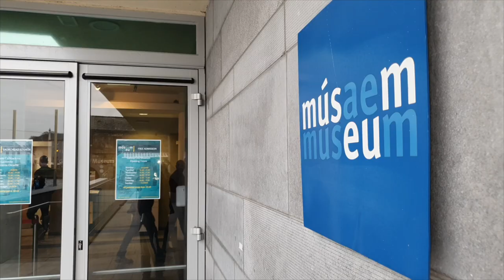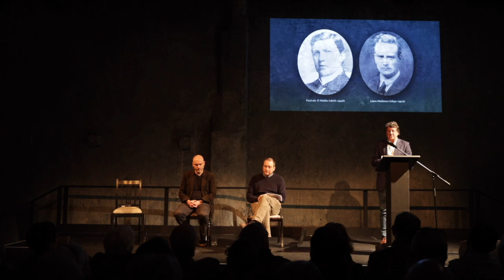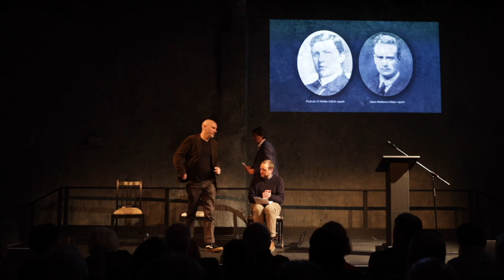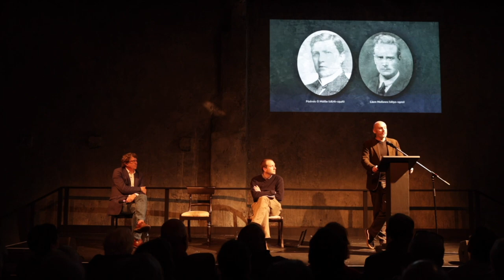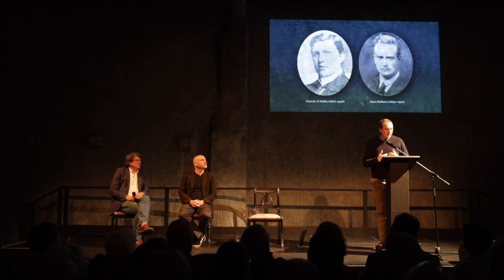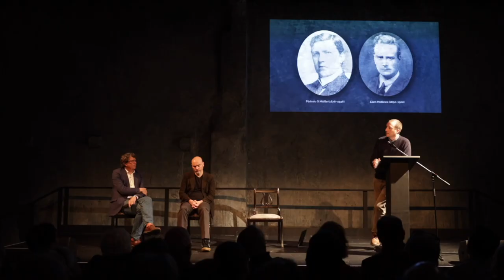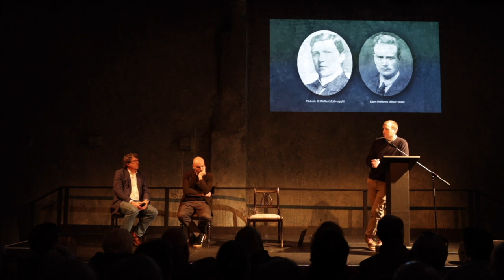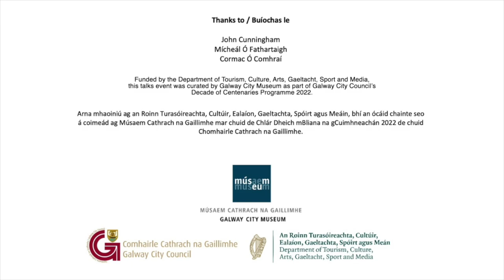War of Friends, 1922–23: The civil war story of Pádraic Ó Máille and Liam Mellows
War of Friends, 1922–23: The civil war story of Pádraic Ó Máille and Liam Mellows: The Irish Free State formally came into existence on 6 December 1922. The next day, anti-treaty militants ambushed two pro-treaty deputies as they made their way to Dáil Éireann, killing Seán Hales from Cork and wounding Pádraic Ó Máille from Connemara. The following morning, in retaliation and as a deterrent, the Free State executed four anti-treaty prisoners, Liam Mellows, Rory O’Connor, Dick Barrett, and Joe McKelvey. Both veterans of the Easter Rising in Galway, Ó Máille and Mellows had represented Galway in the first and second Dáil Éireann. With the shooting of Free State deputies and the execution of Republican prisoners, all former comrades in arms, the Irish Civil War had reached its lowest point.

Funded by the Department of Tourism, Culture, Arts, Gaeltacht, Sport and Media, this talks event was curated by Galway City Museum as part of Galway City Council’s Decade of Centenaries Programme 2022, gratefully funded by the Department of Tourism, Culture, Arts, Gaeltacht, Sport and Media. Thanks to John Cunningham, Mícheál Ó Fathartaigh and Cormac Ó Comhraí.

0:27 - Introduction by John Cunningham
12:20 - Mícheál Ó Fathartaigh on Pádraic Ó Máille (1876–1946)
40:50 - Cormac Ó Comhraí on Liam Mellows (1892–1922)

Cogadh na gCarad, 1922–23: Scéal cogadh cathartha Phádraic Uí Mháille agus Liam Mellows: Tháinig Saorstát na hÉireann i réim go foirmiúil an 6 Nollaig 1922. An lá dár gcionn, rinne míleataigh frith-chonartha luíochán roimh bheirt theachta a bhí ar son an chonartha agus iad ag déanamh a mbealaigh go Dáil Éireann, ag marú Seán Hales as Corcaigh agus ag gortú Pádraic Ó Máille as Conamara. An mhaidin dár gcionn, mar dhíoltas agus mar iombhagairt, chuir an Saorstát ceithre phríosúnach frith-chonartha chun báis, Liam Mellows, Rory O’Connor, Dick Barrett, agus Joe McKelvey. Ba shaighdiúirí an bheirt acu in Éirí Amach na Cásca i nGaillimh, agus rinne Ó Máille agus Mellows ionadaíocht ar Ghaillimh sa chéad agus sa dara Dáil Éireann. B’ionann lámhach na dteachtaí Saorstáit agus cur chun báis príosúnach Poblachtánach, arbh iarchomrádaithe cogaidh iad go léir, agus an pointe is ísle i gCogadh Cathartha na hÉireann.

Arna mhaoiniú ag an Roinn Turasóireachta, Cultúir, Ealaíon, Gaeltachta, Spóirt agus Meáin, bhí an ócáid chainte seo á coimeád ag Músaem Cathrach na Gaillimhe mar chuid de Chlár Dheich mBliana na gCuimhneachán 2022 de chuid Chomhairle Cathrach na Gaillimhe. Buíochas le John Cunningham, Mícheál Ó Fathartaigh agus Cormac Ó Comhraí.